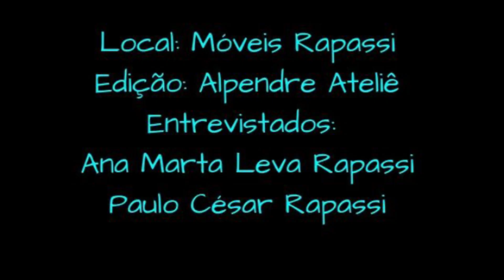Os pais de Gustavo Rapassi.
Tudo começou numa cidade do interior...